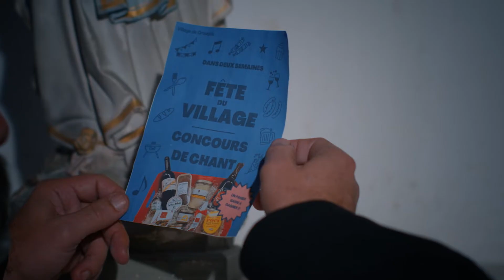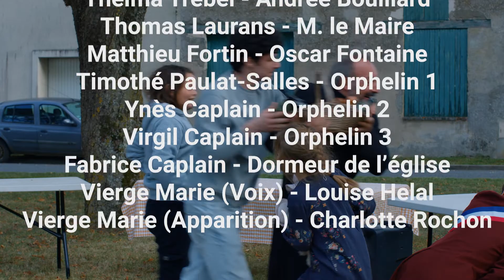SOUTANE OF SWING - 48HFP 2023 Hauts-de-France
Film réalisé pour le concours "48 Hour Film Project" 2023 Hauts-de-France.

Réalisé par Victor Lopez.
Interprêté par David Salles, Thelma Trébel et Thomas Laurans.

Cette année nous avons eu le choix entre les thèmes :
« Food Film  » ou « Comédie Musicale ».

Les éléments imposés étaient:
- Personnage : Oscar Fontaine, Athlète.
- Accessoire : Une pince à linge.
- Ligne de Dialogue : " Un pour toi, un pour moi "